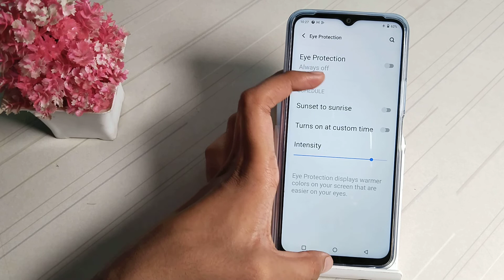How to turn off night mode in Vivo T1 x , phone functions full setting